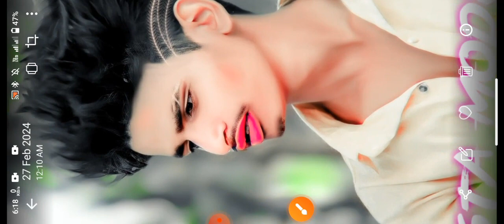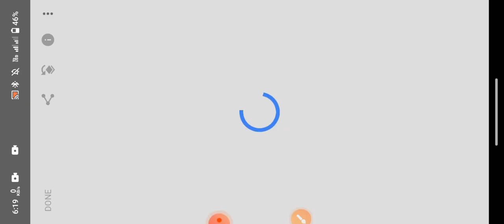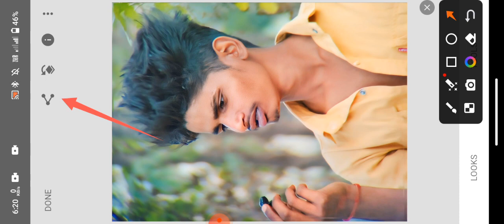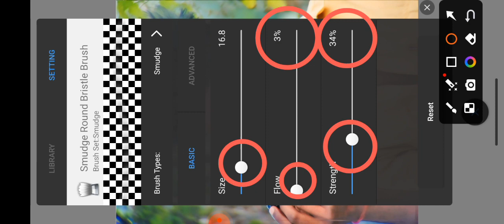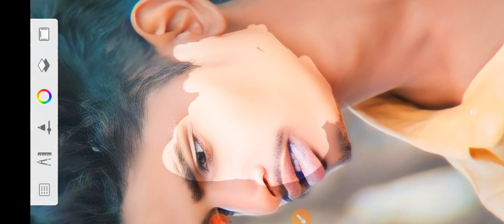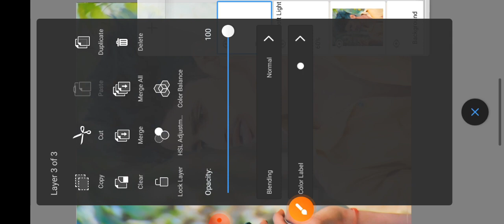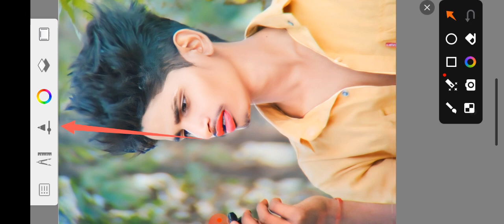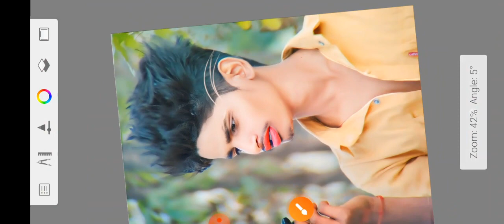Sketchbook HairCut Styles Photo Editing||Face Smooth ka Full tutorial Editing||HDR Smooth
sketchbook app se hair par cut kaise mare
Sketchbook app se HDR Face smooth Kaise kare
Face smooth Full tutorial Editing
Who to make Face smooth
Who tomake face gora
#2024 New Trick photo editing